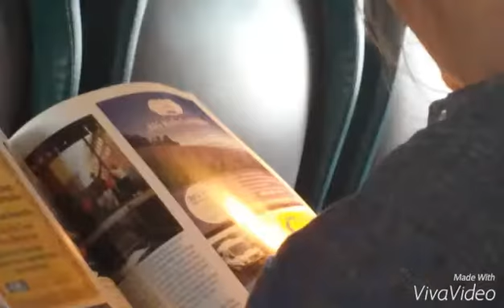Maui On Oahu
Just keeping ther movie making creativity going. Somehow only during vacations I get insulating to film.